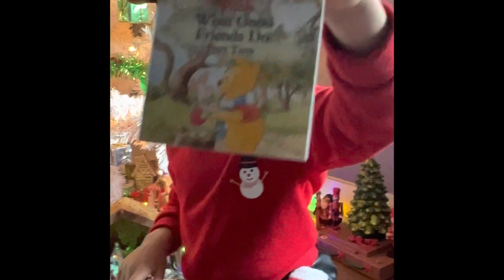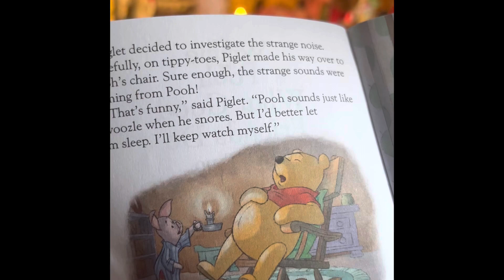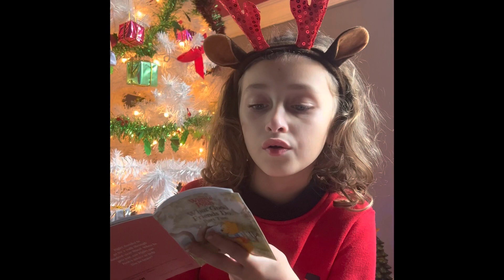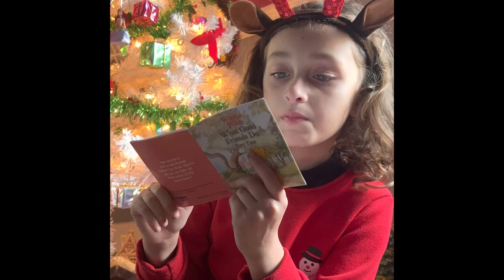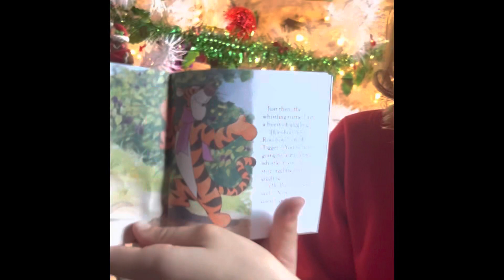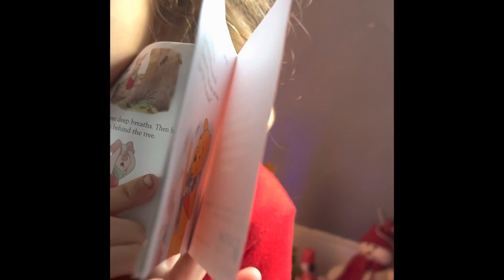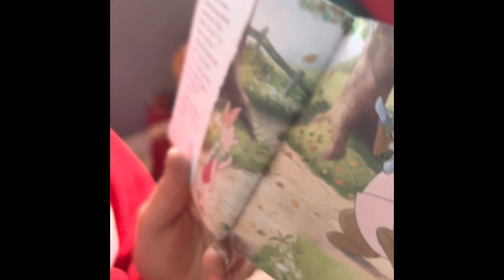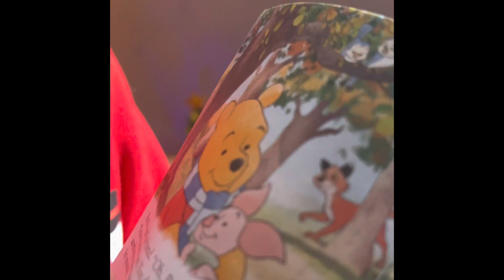Christmas Advent Calendar Day two (Disney books Storytime)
Today I read an awesome story about Winnie the Pooh and his friends ✨